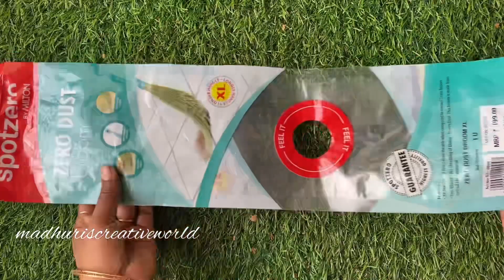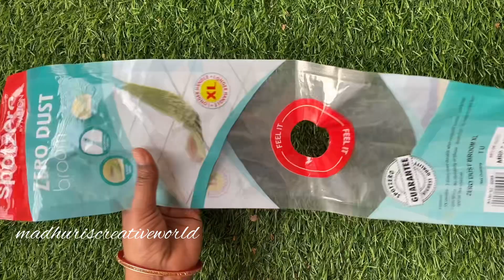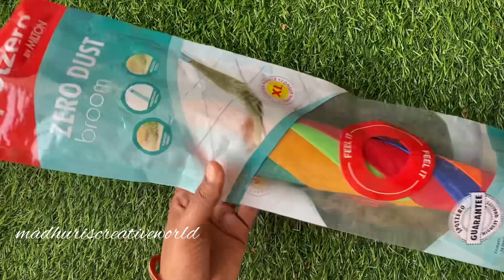खाना बनाते वक्त यह जरूर करें 😱 kitchen tips / kitchen organiser / cleaning tips / kabad se jugad